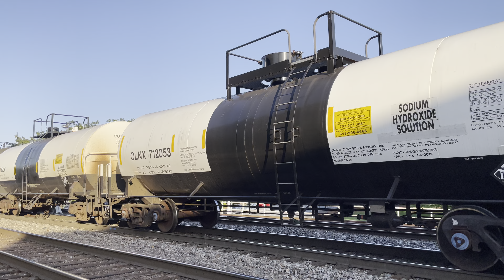Back to Pomona Yard Norfolk Southern Railway Greensboro North Carolina April 20, 2023 crossing Elm